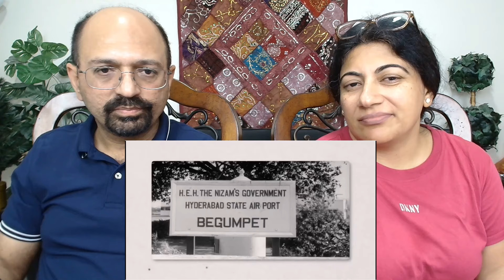Why Hyderabad Airport is India's Fastest Growing Airport | Part 1✨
Love & Enjoy!

channel_Lastly